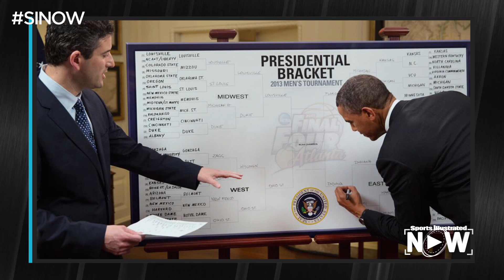Which sporting event would Harold and Kumar crash - SI Now | Sports Illustrated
On Monday's SI Now, actor Kal Penn talks about being a big fan of NASCAR and how he feels about President Obama getting criticized for picking his March Madness brackets.